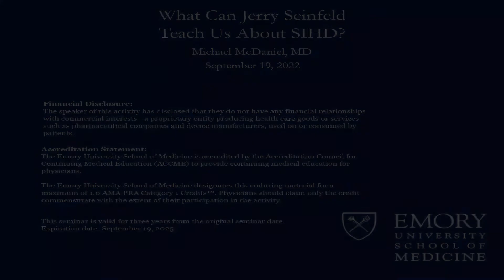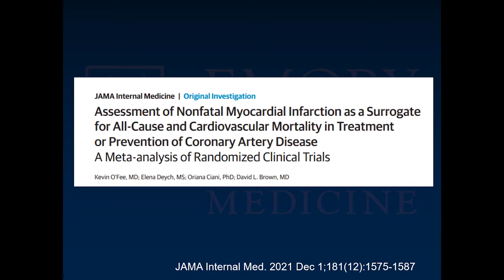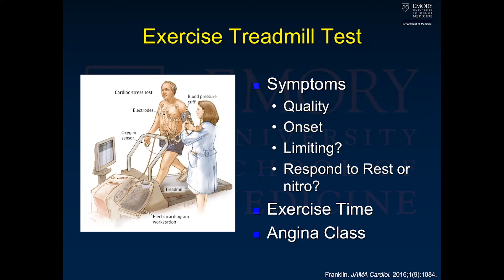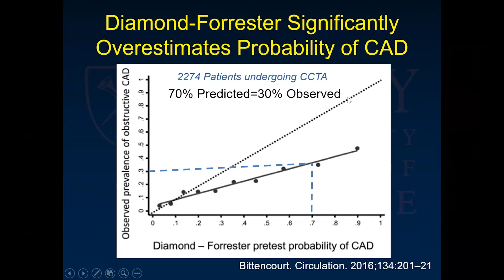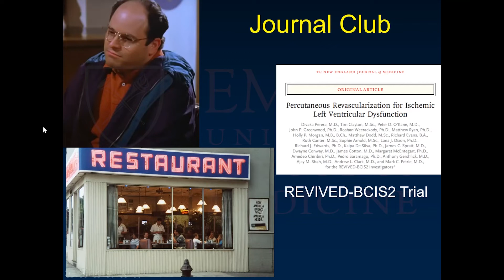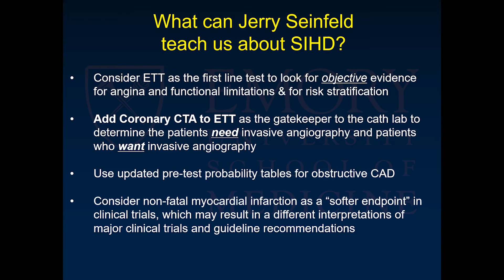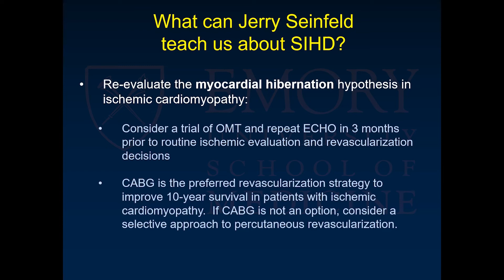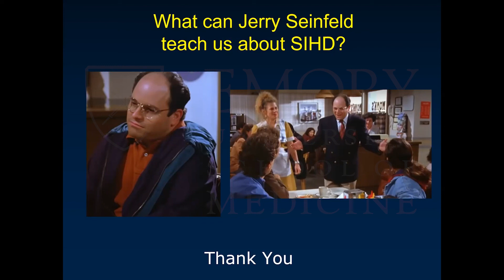What can Jerry Seinfeld teach us about SIHD?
Speaker: Michael McDaniel, MD